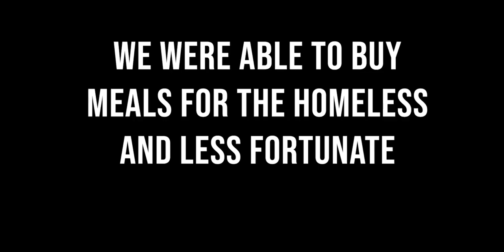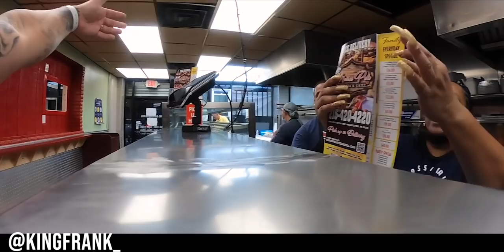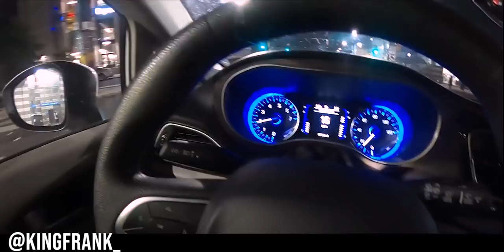PIZZA FOR THE HOMELESS. THANK YOU TO THE SUBSCRIBERS FOR DONATING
DURING A LIVE VIDEO YOU GUYS DONATED MONEY. WITH THAT MONEY WE WERE ABLE TO FEED 4 PPL MEALS AND THEN WENT AND GOT ANOTHER 3 XL PIZZA PIES TO TAKE TO THE PARK FOR THE HOMELESS.